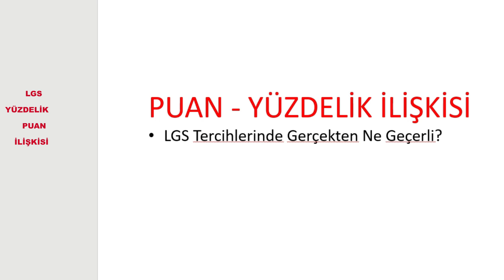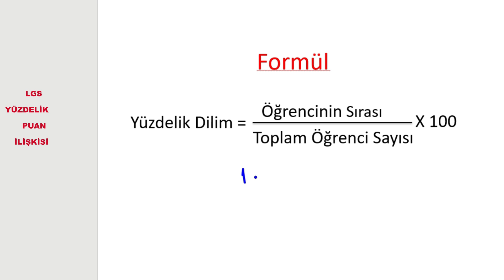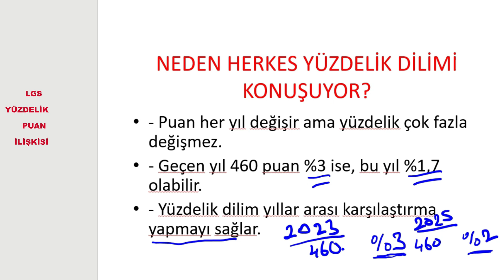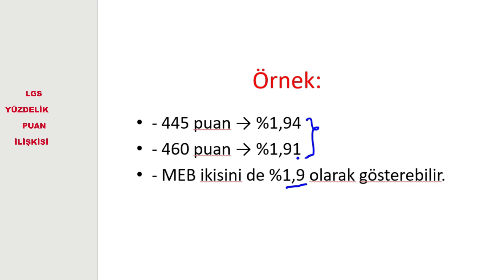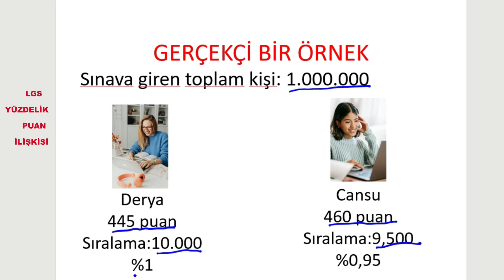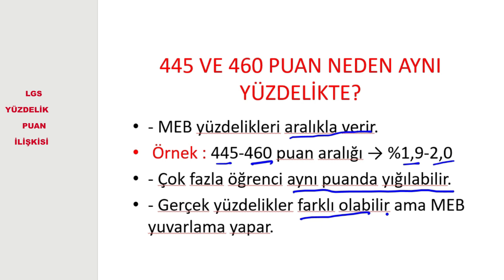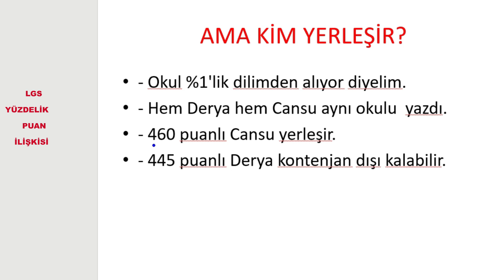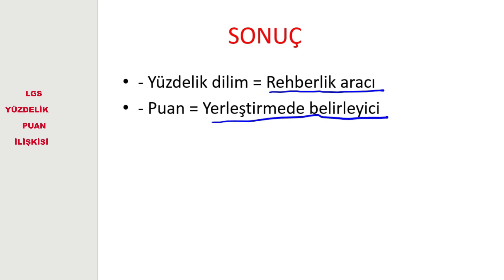LGS Yüzdelik Dilim- Puan İlişkisi📕445 ve 460 Puan Nasıl Aynı Yüzdelikte Olabiliyor? 📕lgs2026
8.sınıf  öğrencilerinin LGS tercih sürecinde aklı karışan herkes için bu video çok önemli!
Puan mı önemli, yüzdelik dilim mi? LGS Tercihlerde hangisi esas alınır?
Ayrıca 445 ve 460 puan alan öğrenciler nasıl olup da aynı yüzdelik dilimde gösterilebiliyor, detaylı örneklerle açıklıyoruz.
🎯 Videoda öğreneceklerin:
    Yüzdelik dilim nedir, nasıl hesaplanır?
    Puan ve yüzdelik arasındaki fark nedir?
    MEB yerleştirmeyi neye göre yapar?
    Tercih listesi nasıl hazırlanmalı?
    Gerçek verilerle 445 ve 460 puan örneği
    Aynı yüzdelik dilime düşme nedenleri
8.sınıf
sekizinci sınıf
8 inci sinif